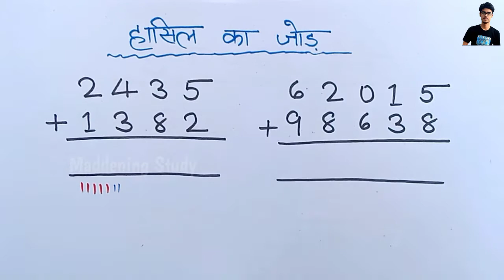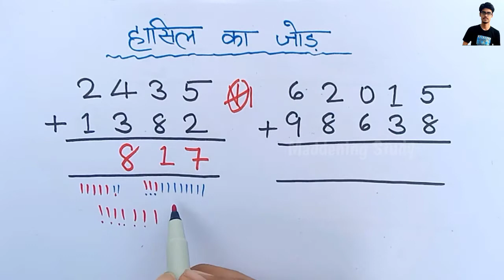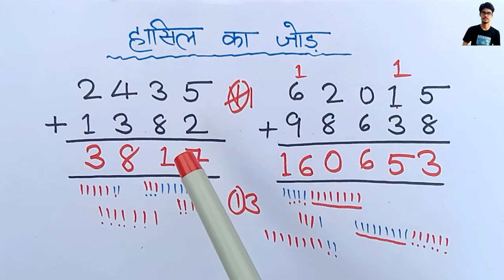हासिल का जोड़ | hasil wala jod kaise banaye | hasil ka jodna | hasil ka jodna sikhen